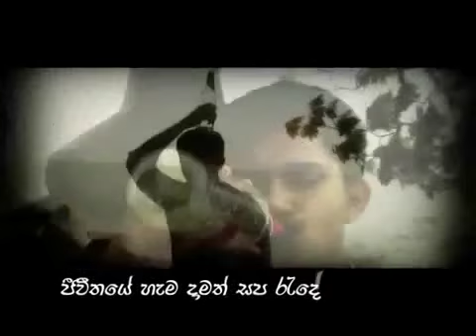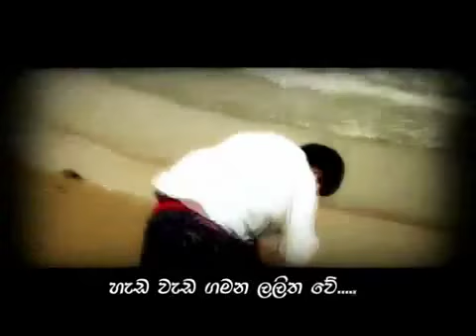Kotu keli soyala + Adaraye Unusuma laga + Ranga Nadeeka + E Neela Waral [SACHITH THARUKA]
Face Book - Sachith Tharuka